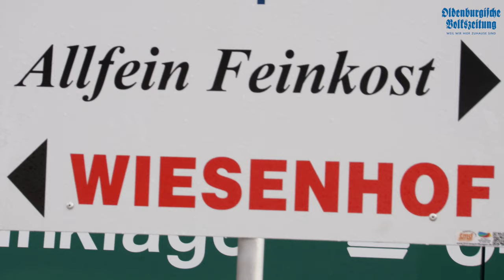Wiesenhof am Tag nach Großbrand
Ein Tag nach dem Großbrand am Ostermontag bei Wiesenhof ist die Brandursache noch immer unklar. Während der Nacht waren noch 150 Kameraden im Einsatz, bis die Löscharbeiten heute Mittag eingestellt werden konnten. Weitere Infos zum Thema gibt es in der morgigen Ausgabe der OV und im epaper.